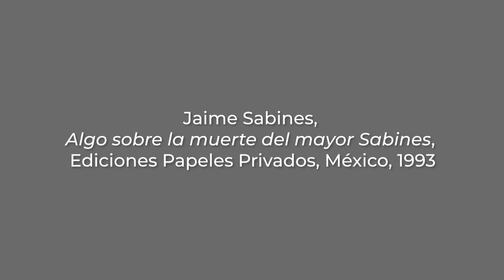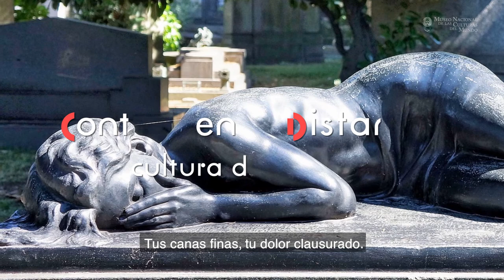Poesía: Algo sobre la muerte del mayor Sabines - MNCM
Ángeles Pacheco, de la Sala Intermedia del MNCM y Reynaldo Garza declaman los cantos VI, VII y VIII del poema “Algo sobre la muerte del mayor Sabines” (Ediciones Papeles Privados, México, 1993), del poeta chiapaneco Jaime Sabines (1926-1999).